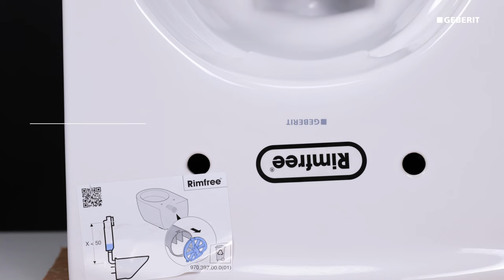Підвісний унітаз Geberit Modo закругленої форми 502 939 00 1. Розпаковка та огляд.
Унітази Geberit Modo - висока європейська якість, елегантні форми, сучасні технології, що додають зручності в користуванні.
Унітази Geberit Modo округлої та прямокутної форми, які ідеально підійдуть для ваших ванних кімнат.

А ви знаєте про основні переваги комплекту підвісного унітаза Geberit Modo ?

 - технологія Rimfree, антибактеріальне сидіння гарантують тривалу чистоту ванної кімнати;
 - технологія кріплення EFF3 забезпечує простий монтаж без інструментів;
 - механізм Soft-close гарантує безпечне і безшумне опускання кришки й сидіння;
 - система кріплення QuickRelease дає змогу з легкістю встановлювати та знімати сидіння, наприклад під час прибирання.

Придбати унітаз Geberit Modo можна на нашому сайті або в мережі офлайн-магазинів Keramis